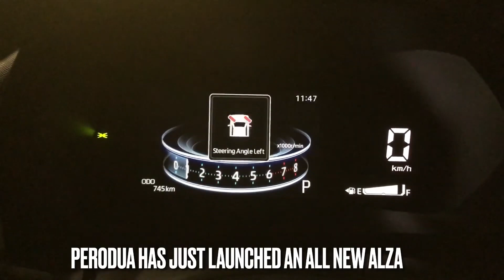Perodua Alza Kota Bahru Drive Review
We get to drive the all new Perodua Alza to 'forgotten' Kota Bahru in the East Coast of Malaysia and here is our two cents worth.